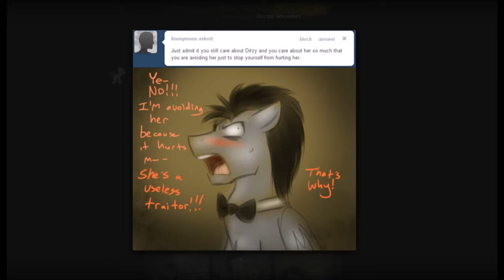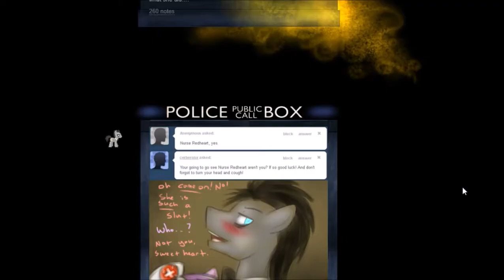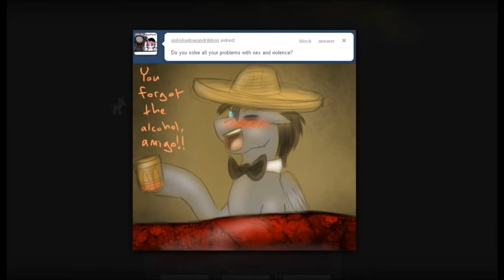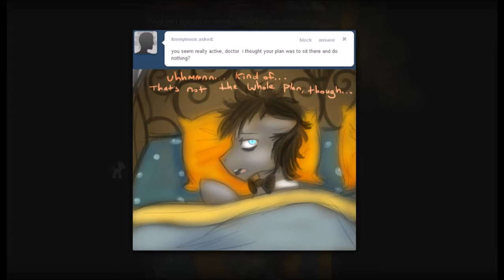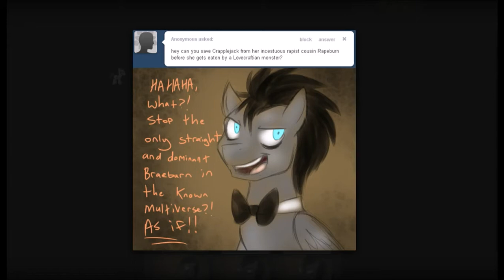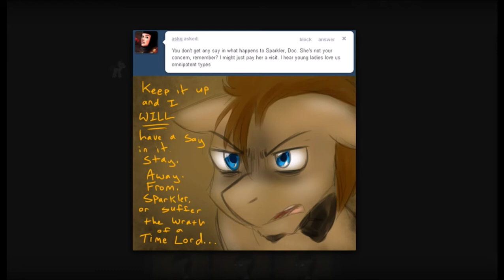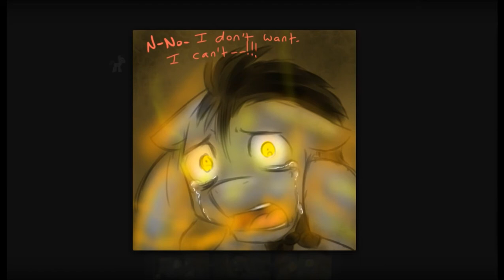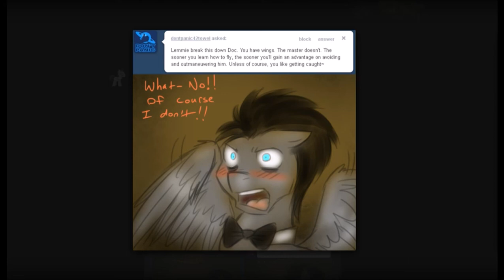Discorded Whooves 7